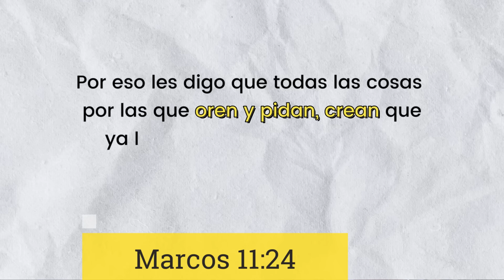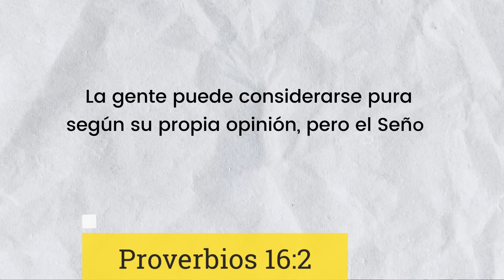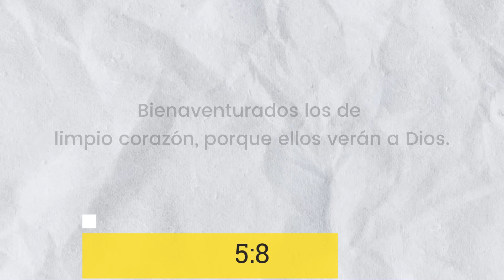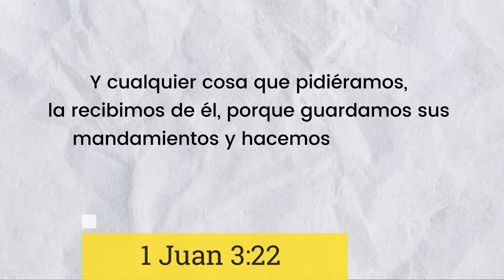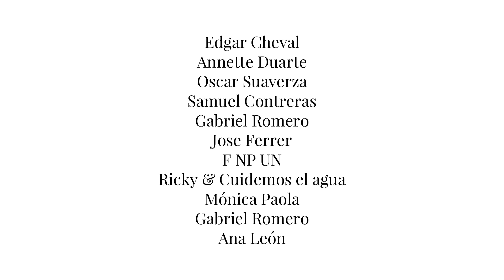Qué hacer para que Dios SIEMPRE responda tus oraciones - 5 Cosas | Sarah Yuritza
Qué hacer para que Dios SIEMPRE responda tus oraciones
📕 Adquiere mis libros devocionales:

Cómo identificar las respuestas de Dios a tus oraciones - Cómo saber si Dios respondió si, no o espera a tu oración - Oraciones contestadas - Oración - Hablar con Dios - Dios te respondió - Dios contestó tu oración - Cómo escuchar a Dios